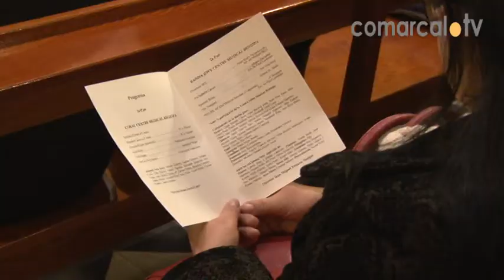Concert Coral 50 aniversari Beniopa annexió Gandia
Amb motiu del 50 aniversari de l’annexió del poble de Beniopa a la ciutat de Gandia, i dins de la programació desenvolupada per aquest motiu, l’església de Santa Maria Magdalena, situada a la barriada, va celebrar el passat dissabte per la vesprada un concert de la Coral del Centre Musical de Beniopa. Per a l’ocasió, van preparar un programa curt, però no per això incomplet.

Aquesta coral és molt jove, tot just porta un any però, com poden veure i escoltar, són tots uns professionals que dia a dia perfeccionen en la matèria. El Centre Musical de Beniopa, a més de la coral, també disposa d’una banda de música amb més de 60 membres.
La programació organitzada amb motiu del 50 aniversari de l’annexió continua el divendres dia 22, a les set de la vesprada, i per primera vegada, amb un plenari extraordinari de l’ajuntament de Gandia fora del consistori. Tindrà lloc a la Biblioteca de Beniopa, antic edifici de l’Ajuntament de quant el barri era poble.